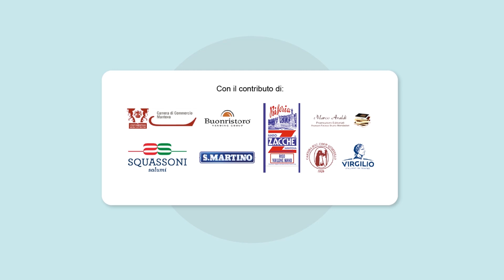Danzalamente2018 - Oschestra della scuola media di Borgoforte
Per avere maggiori informazioni e vedere altri materiali visita il sito o vieni a trovarci alla nostra pagina Facebook!